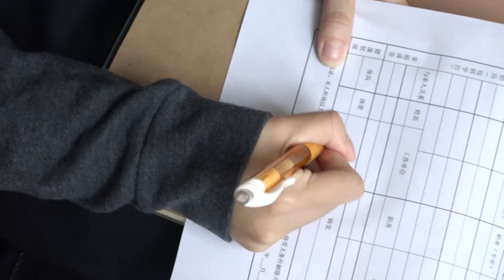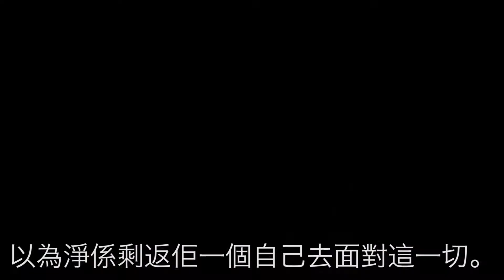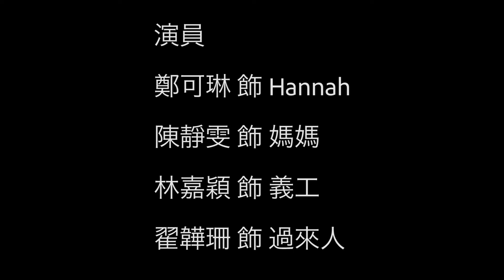中學組 Secondary School Group 8: 打破愛滋 攜手開始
「打破愛滋．由我始」港澳青年短片創作比賽 中學組參賽隊伍八號

故事圍繞著阿梅，一名愛滋病患者，因患上愛滋病被社會歧視的經歷，在女兒Hannah的支持下走出愛滋病帶來的心理陰影。短片的目的是透過阿梅的經歷喚醒大眾對愛滋病的警覺以及糾正他們的錯誤觀念。
This is a story about Mary, who is AIDS infected, and is discriminated against. With the help and support from Mary’s daughter, Hannah, Mary could eventually overcome her psychology shadow. The purpose of the video is to raise public attention towards AIDS and to rectify the general perception toward AIDS.

參賽者︰瑪利諾修院學校(中學部) Maryknoll Convent School (Secondary Section)
楊善欣
翟韡珊
魏臻忻
羅昕栩
何卓函
鄭可琳
陳靜雯